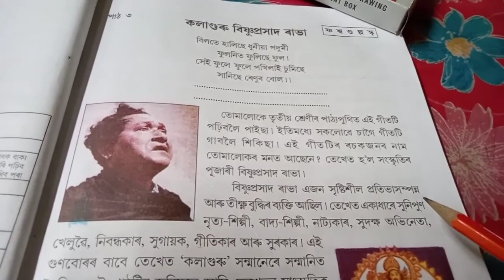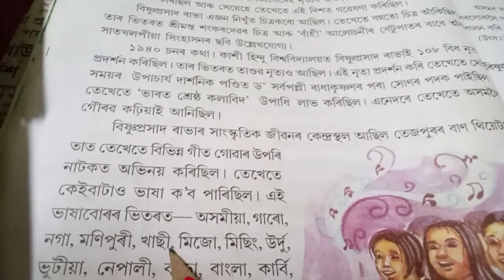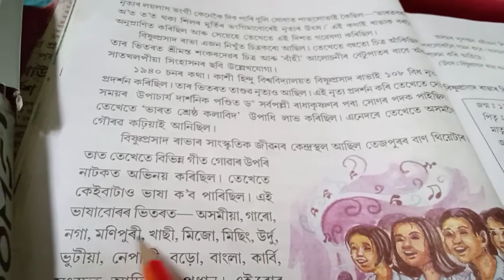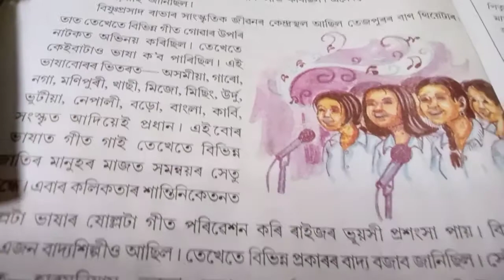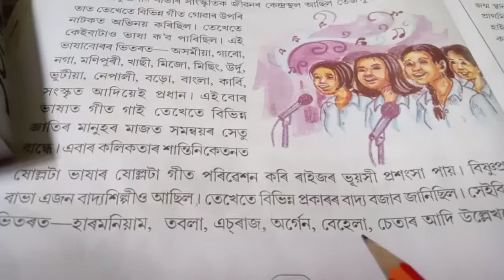Class 4 | চতুৰ্থ | Lesson 3 | বুজো আহা